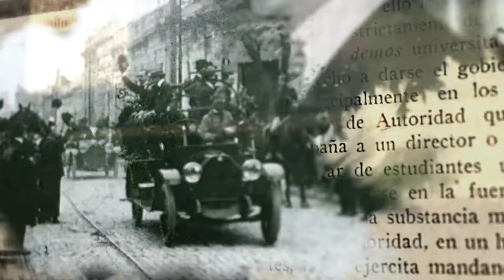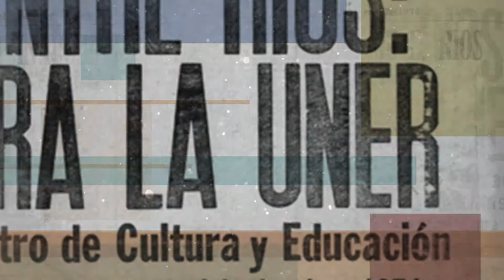100 Años Después - AMÉRICO GONZÁLEZ + LSA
Luis Américo González, fue el primer rector normalizador de UADER.

100 años después - Miradas de la Reforma Universitaria es una serie especial producida por el Área de Comunicación de la UNER. Se trata de entrevistas a referentes provinciales y nacionales, que elaboran un balance -desde sus diferentes perspectivas- de la realidad universitaria histórica y presente, en torno al legado de los logros y principios de la Reforma.

El trabajo de traducción e interpretación a Lengua de Señas fue realizado por estudiantes y profesores de la Tecnicatura Universitaria en Lengua de Señas Argentina (TULSA) de la Facultad de Trabajo Social (Paraná), de la Universidad Nacional de Entre Ríos.